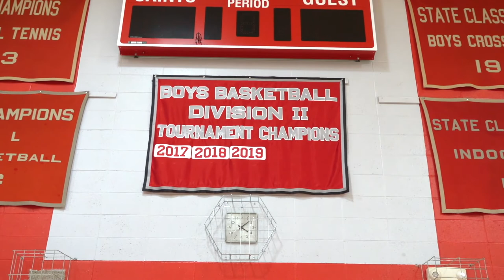Frank Pacheco - Saint Bernard Class of 2021